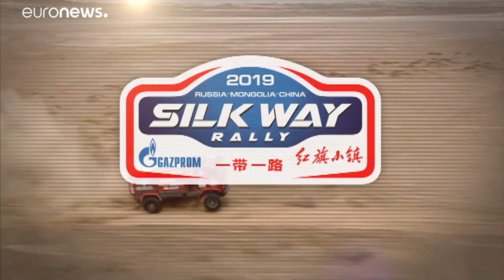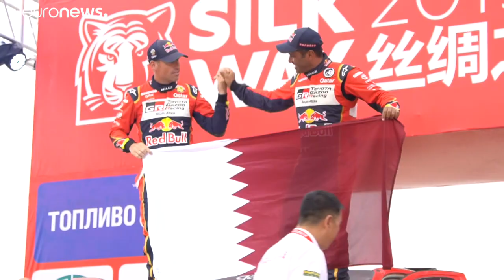"Шёлковый путь": финиш в Дуньхуане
Ралли-марафон "Шёлковый путь" подошёл к концу. Сэм Сандерленд стал лучшим среди мотоциклистов, в зачёте внедорожников главный приз у Нассера Аль-Аттии, а Антон Шибалов победил в категории грузовиков. В классе ТЗ лучший результат у экипажа Сергея Карякина.…